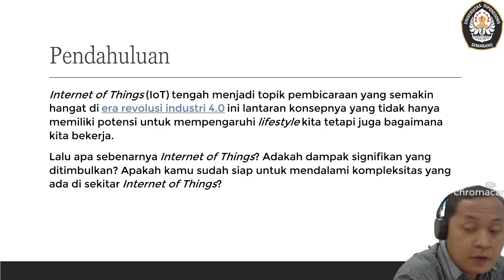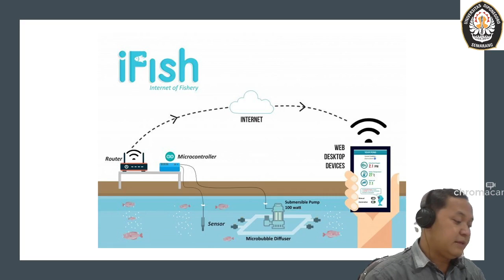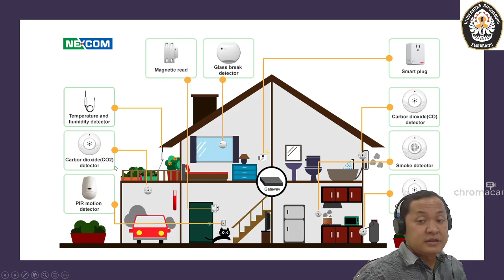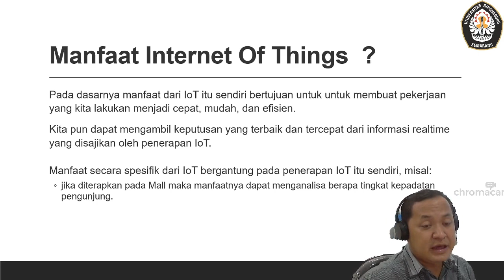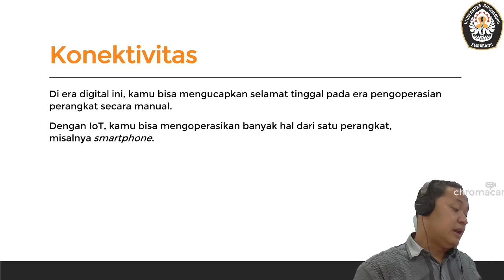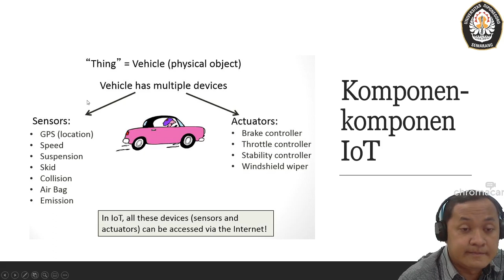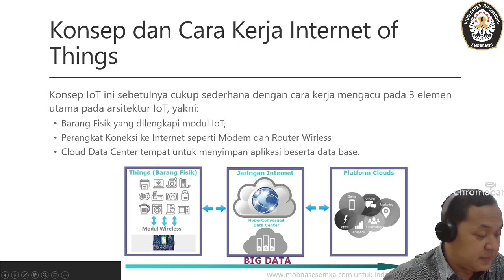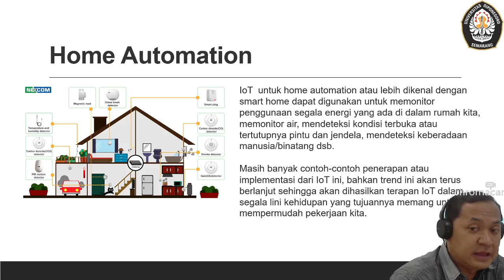Pengertian IoT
Materi perkuliahan IoT dengan tema Pengertian dan teknologi IoT